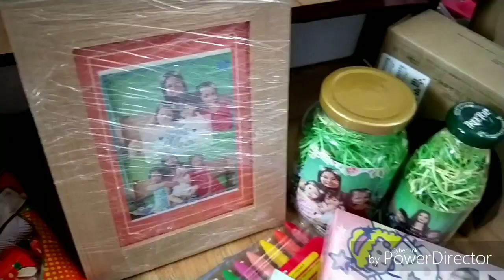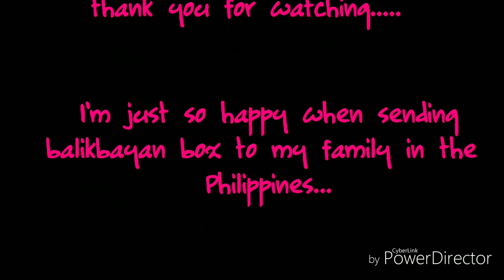Balikbayan Box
I'm just happy to sending a Balikbayan box to   my family in the Philippines. Naiimagine kagulo sila habang ngbubukas ng box. Ang saya lang. ..